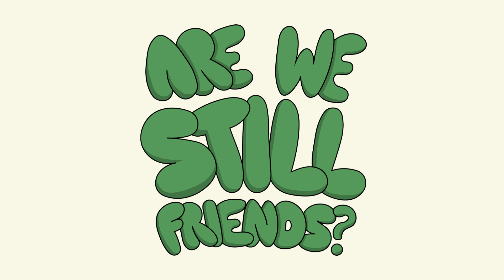Our First Kiss with Will | AWSF - Episode 50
This week I'm joined by my good friend and once previous cohost of AWSF, Will. We discuss childhood stories, belly buttons, and learn a history lesson as we always do.